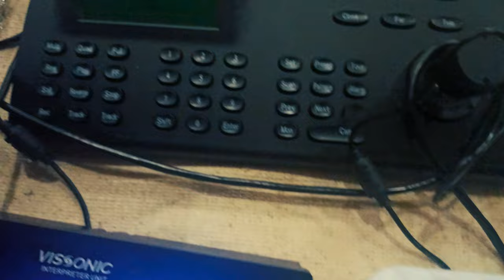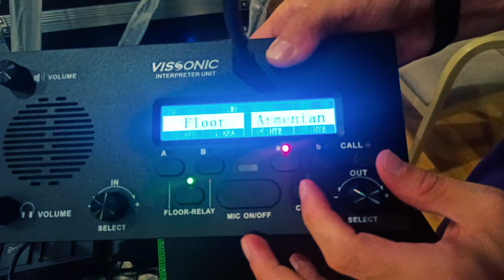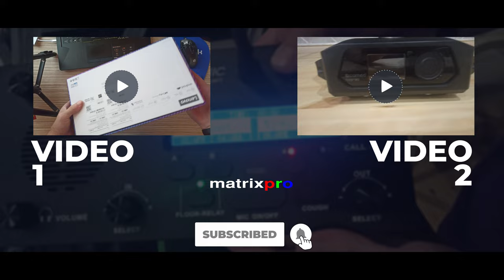Vissonic Wireless Conference System Unboxing!.. MatrixPRO Tech Channel.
Vissonic Wireless Conference System

5GWI-FI
Wireless Conference System
Wireless, infinite, WiFi Conference System has high anti-interference and using wireless digital signal transmission, with ultra-low latency

Expandable  High Compatibility
You can select any model of VISSONIC conference device to connect, it supports analog audio, Dante protocol, AUDIOLINK protocol, making wireless into infinite.
Bringing you convenient conference deployment

CLEACON V1 WI-FI WIRELESS CONFERENCE SYSTEM
5G WIFI Wireless Conference Processor
VIS-DCP2000-W
Discussion & Voting

64 Channels Interpretation

AUDIO link Digital input/output

Audio analog input

MIC group outputs

TCP/IP software control port

5G WiFi Wireless Digital Voting Chairman/Delegate Unit
VIS-WVC-T/VIS-WVD-D
Tabletop

OLED display

Touchable button

Dual earphones jack

Line-in jack

5G WiFi Wireless Digital Discussion Chairman/Delegate Unit
VIS-WDC-T/VIS-WDD-T
5G WiFi Tabletop

OLED display

Touchable button

Dual earphones jack

Line-in jack

Charger box for battery
VIS-WCH1
LED indicator for charging

8 batteries charge at same time

can extend to MAX 10 battery

Rechargeable Battery Pack for Wireless Unit
VIS-WBTY1
Long life and lasting stability of charging performance

After fully charged it can use 24 hours

Four hours needed to fully charge Efficient lithium batteries

5G WiFi Wireless access point
VIS-AP4C
2.4GHz/5GHz dual band

White color modern design

3 CPU, 6 hidden antenna,256MB DDR, 1750Mbps transmission rate

Optional Desktop,ceiling, wall mount